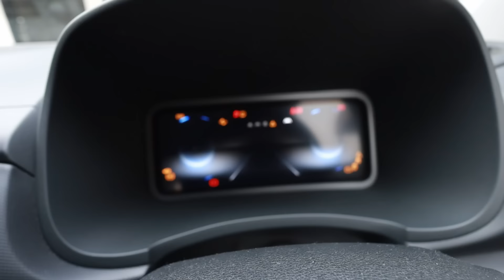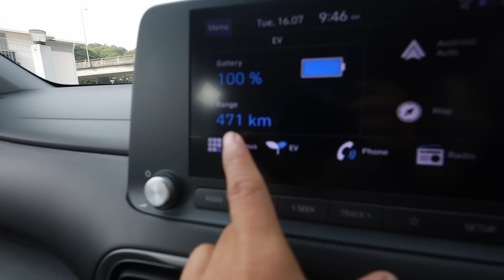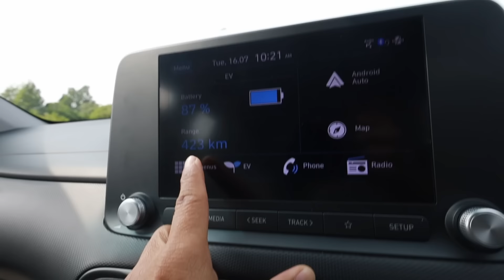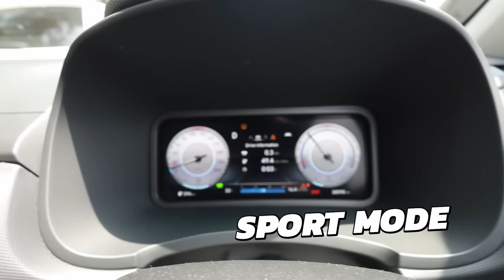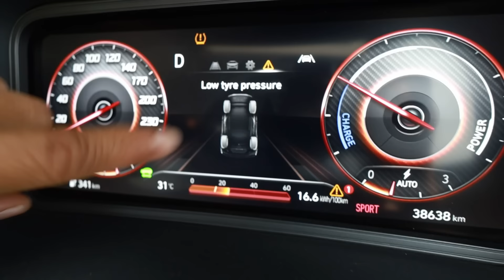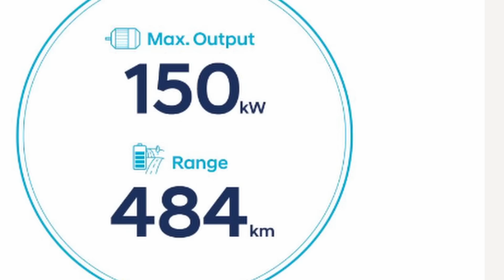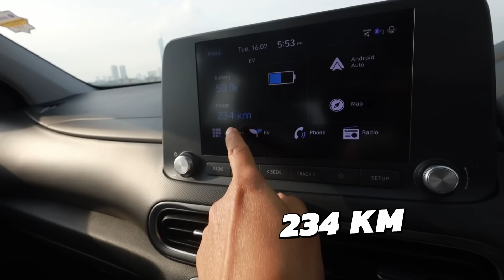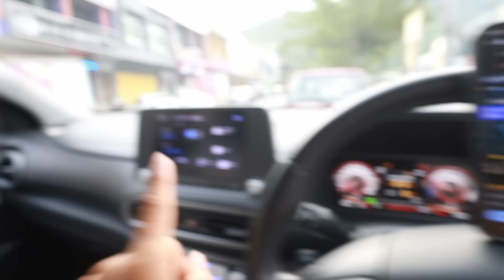Aku drive EV 200KM ON sports mode all the way!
Tak perlu drive EV dalam Sports mode TAPI aku NAK JUGA!

Mari JOIN MEMBERSHIP PALATAO untuk enjoy extras features kat channel ni, tekan link di bawah!

NAK HANTAR BARANG UNTUK AKU QUICK REVIEW :
Taman Melawati,
53100, Kuala Lumpur.